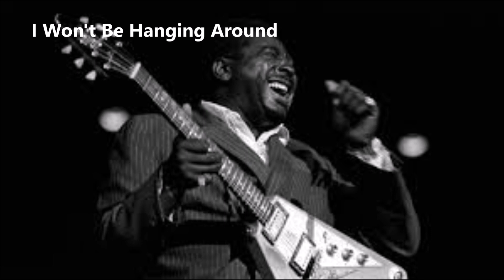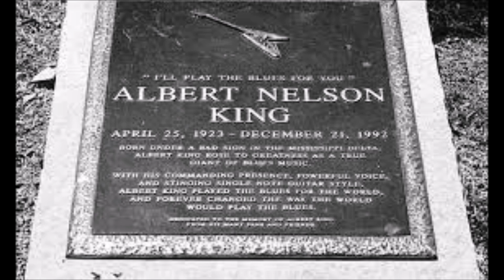Albert King-I Won't Be Hanging Around